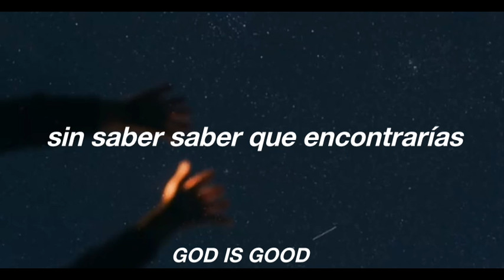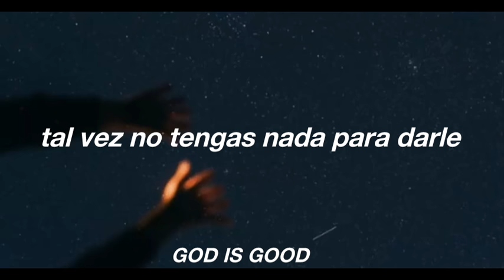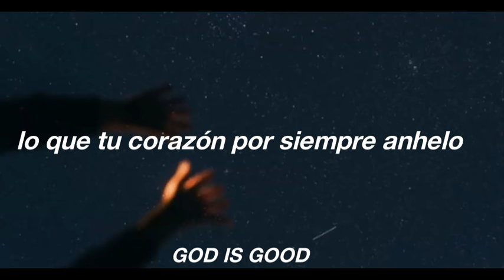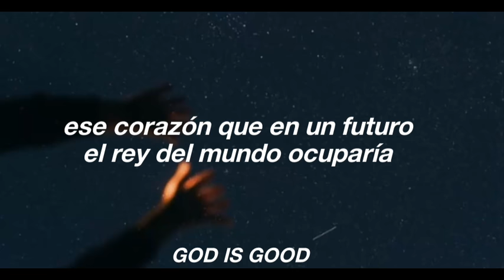¿Qué dirías?; Adrián Roberto (LETRA)